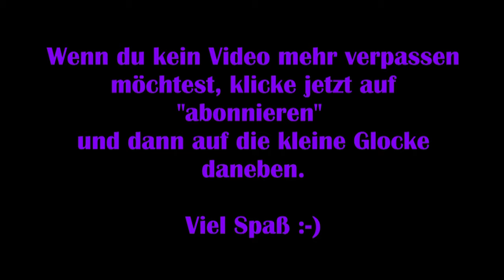Final Fantasy Online: Deutsch #02 – Abenteurergilde [Lets Play]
Viel Spaß :-)

Technische Details:
Aufnahmetool: GeForce Experience
Bearbeitungsprogramm: VideoPad Video Editor
Mikrofon: Auna MIC-900B USB Kondensator Mikrofon für Studio-Aufnahmen

Release: 27. August 2013
Entwickler: Square Enix
Publisher: Square Enix
Genre: MMOPRG
Entwickelt für: PC, PS3, PS4